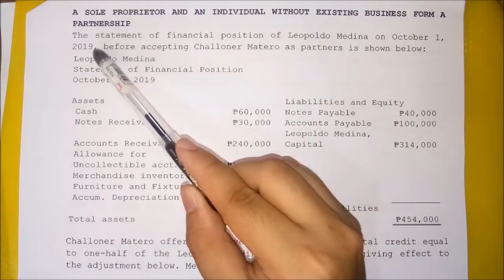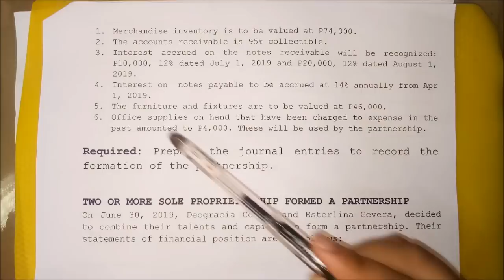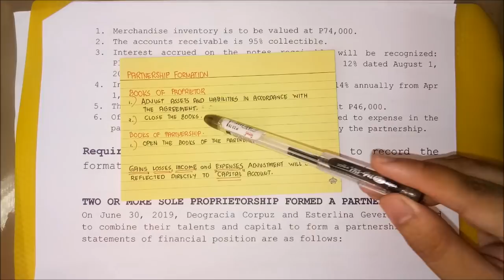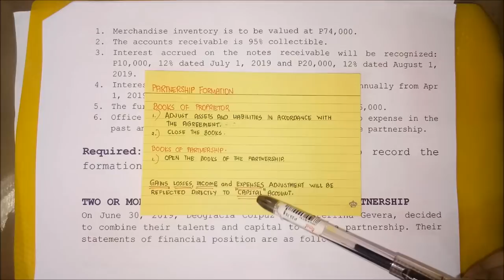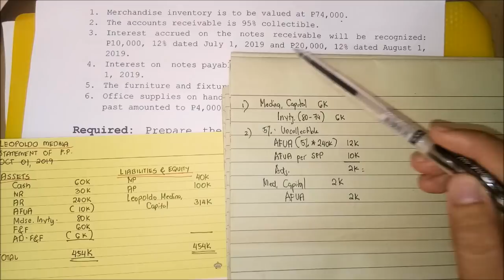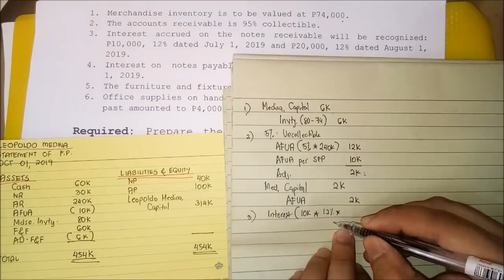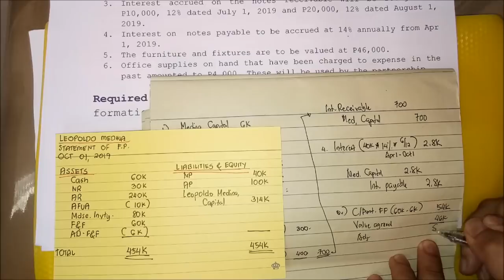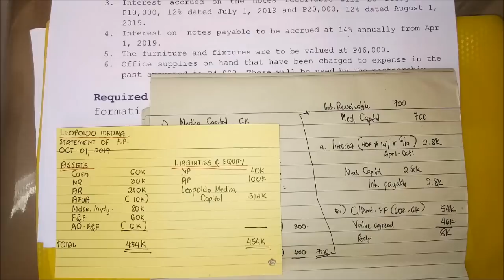Partnership Formation - A Sole Proprietor and an Individual with No Business Form a Partnership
Learn the Basic Accounting for Partnership Formation (A Sole Proprietor and an Individual with No Business Form a Partnership)

Adjusting the assets and liabilities of Proprietor in accordance with the partnership agreement.

Reference: Partnership and Corporation Accounting Made Easy by Mr. Win Ballada and Ms. Susan Ballada.